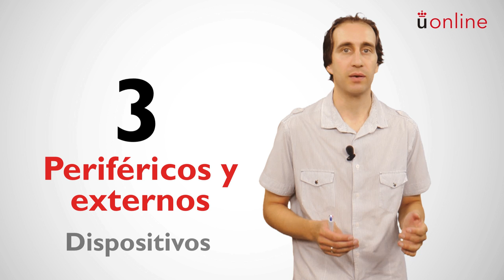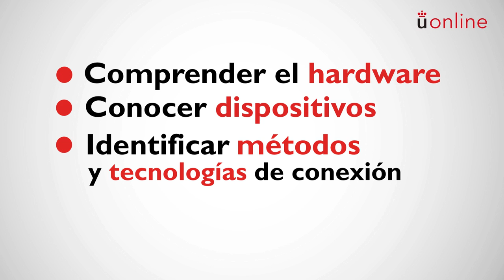Arquitectura de computadores - Marcos López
Presentación de la asignatura: Arquitectura de computadores
Profesor: Marcos López
Titulación: Grado en Ciencia, Gestión e Ingeniería de Servicios